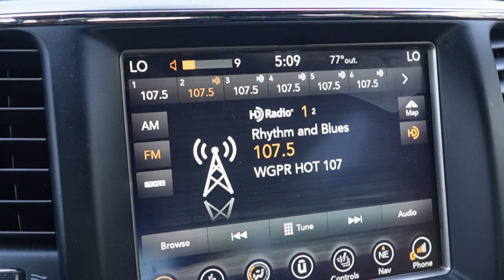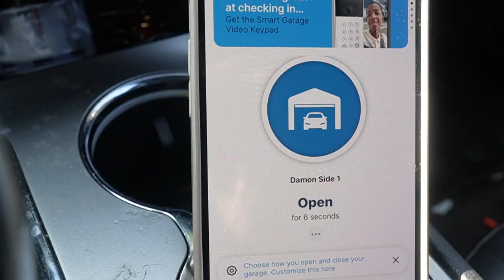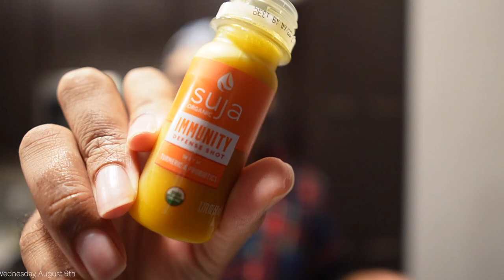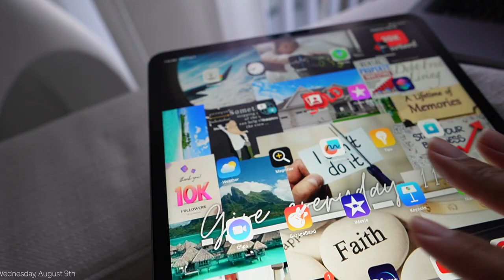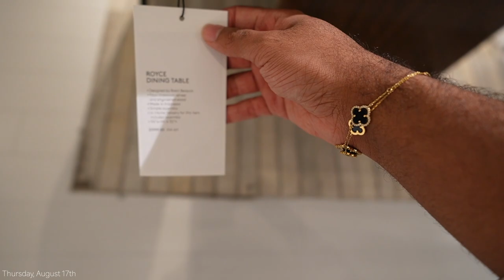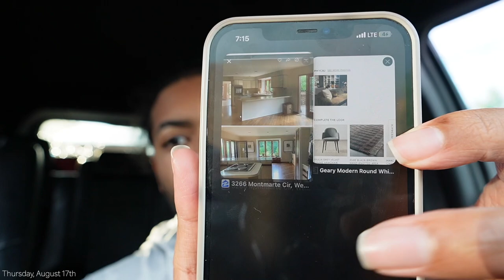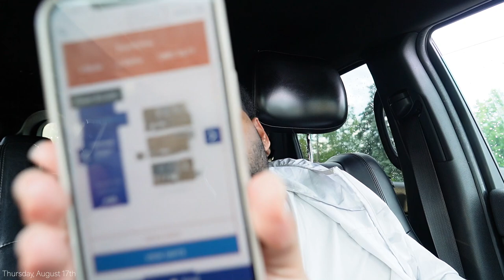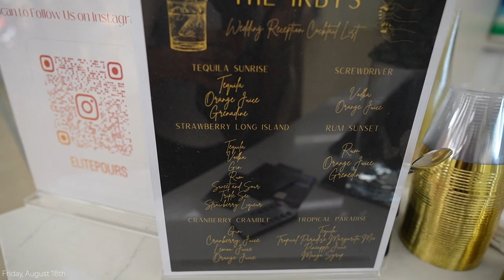VLOG | WINDOW BUST OUT + HIATUS + ALOT TO GET INTO + GRWM + WEDDING + ADULTING + MORE | BEINGMYLEN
Our Amazon Storefront:

TODAY'S LINKS :

Coach black cologne
Chanel cologne
Native lilac deodorant
Natrium bodywash
EOS body lotion
Tatcha cleanser
Pixi toner
Ordinary hyaluronic acid
Aveeno moisturizer
Supergoop SPF skin glow
Hoop earrrings
Men Liners
Close shaver
Gua Sha